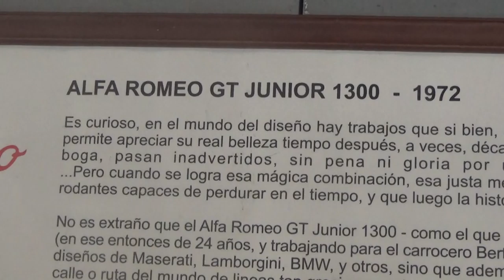Alfa Romeo GT Junior 13000 en Santiago Chile(Museo Colección Jedimar)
12 de Enero 2019